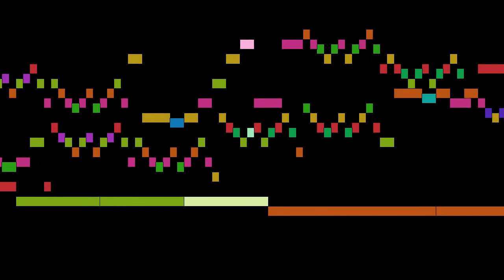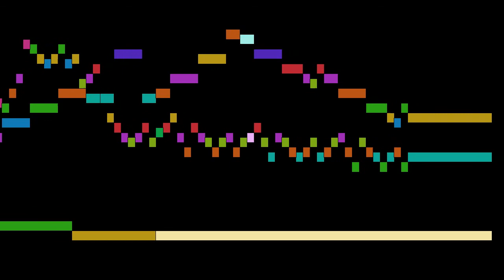Bach - Wo soll ich fliehen hin, BWV 694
An animated score of "Wo soll ich fliehen hin, BWV 694", from Chorale Preludes, BWV 690-713, by Bach.